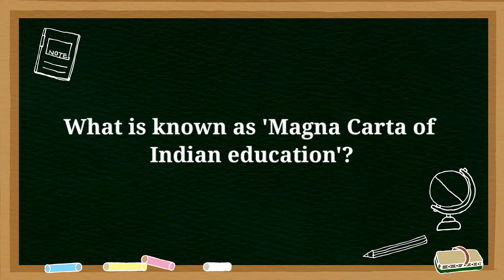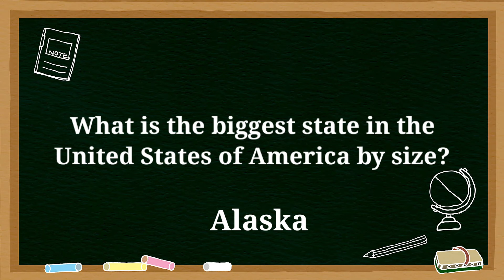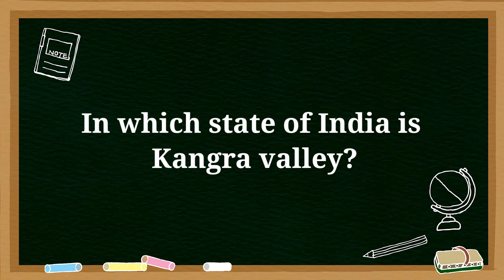What is known as' Magna Carta of Indian education '?| most frequently asked questions and answers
10 General knowledge Questions and answers
It comprehensively  coveres under the subject of general knowledge geography history ,politics ,economics, business ,general science , constitution ,ecology , environment art and culture ,sports  and  technology
Questions
0:00
0:10 what is known as Magna Carta of Indian education?
0:25 who wrote' A China passage'?
0:45who coined the term 'Gene'?
1:00Who formed Vanar Sena to support freedom fighters?
1:18 Where did the Eucalyptus tree originated?
1:36 What is the biggest state in the united states by size?
1:54 In which state of India is Kangra valley?
2:12 where did the Panchayati Raj introduced first time?
2:30 zero discrimination day?
2:50 where is the headquarters of Red Cross?